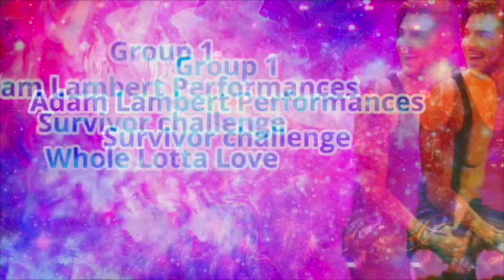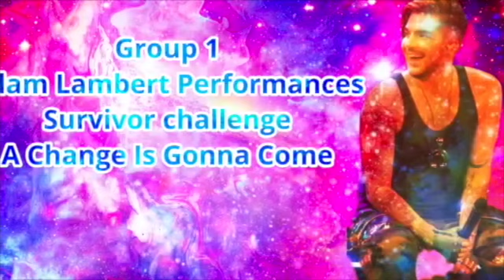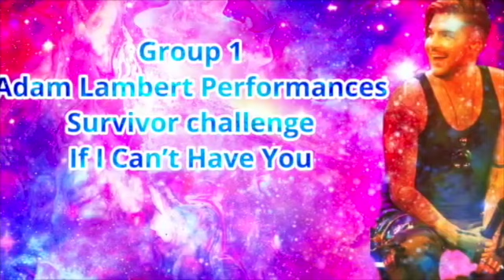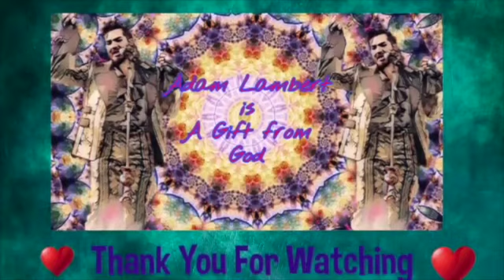Adam Lambert Performances Survivor Challenge Group 1 RD 16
TOP 5:
1. Whole Lotta Love
2. If I Can't Have You
3. Feeling Good
4. A Change Is Gonna Come
5. Starlight

It was time to go Play That Funky Music.  Thanks for Playing